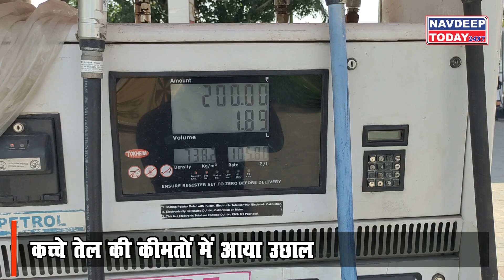December में लगेगा महंगाई का झटका || NavdeepToday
दुनिया की आर्थिक गतिविधियों पर नजर रखने वाली कंपनी गोल्डमैन सॉक्स ने आने वाले दिनों में कच्चे तेल की कीमतों में बढ़ने की तरफ इशारा किया है... गोल्मैन सॉक्स के मुताबिक दिसंबर 2021 तक कच्चे तेल के भाव में 10 डॉलर प्रति बैरल की बढ़ोत्तरी होगी.. जिससे इसकी कीमत बढ़कर 90 डॉलर प्रति बैरल के करीब पहुंच जाएगी... जिसका सीधा असर आम आदमी पर पड़ेगा.. क्योंकि पेट्रोल डीजल के साथ ही जरूरत के सामानों के दाम भी बढ़ेंगे...